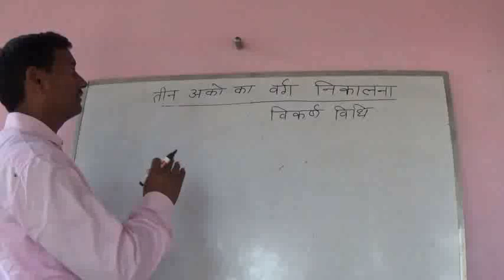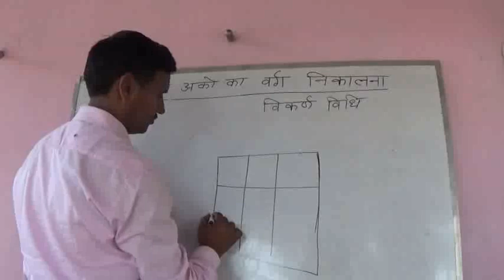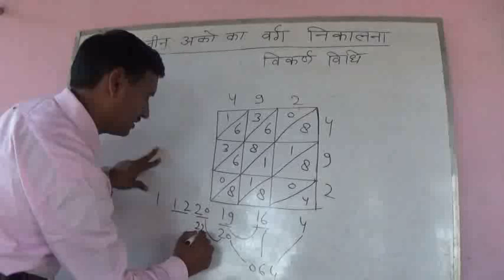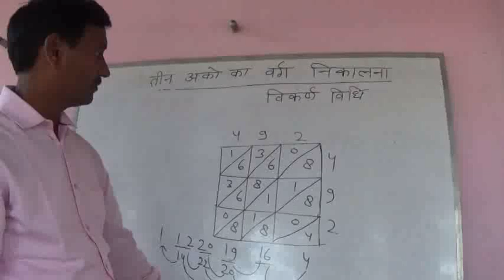DIAGONAL METHOD FOR FINDING SQUARE किसी भी संख्या का वर्ग विकर्ण विधि से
विकर्ण विधि से निकाले किसी भी संख्या का वर्ग।